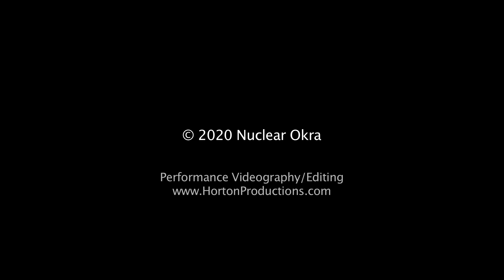Monasterio de Santo Toribio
Monasterio de Santo Toribio is the third movement of Potes Suite, for Flute & Guitar, by Nuclear Okra (Larry Hammett & Miranda Arana).